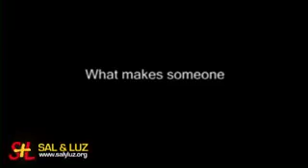Maik historia de inspiración